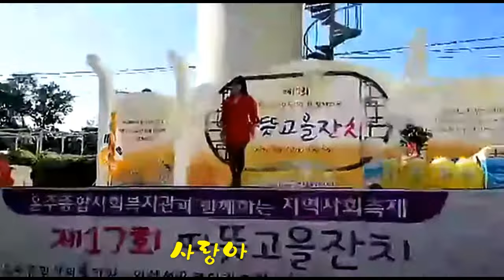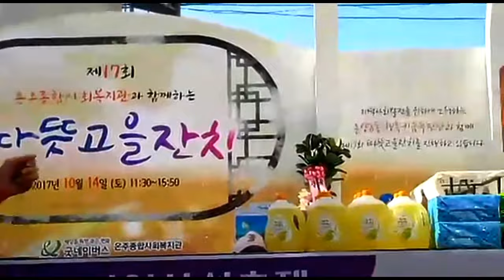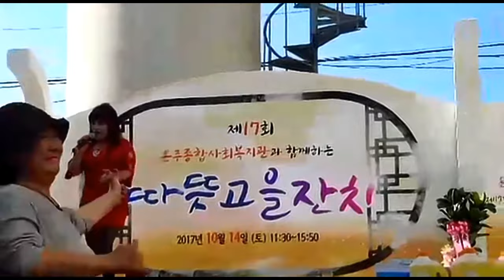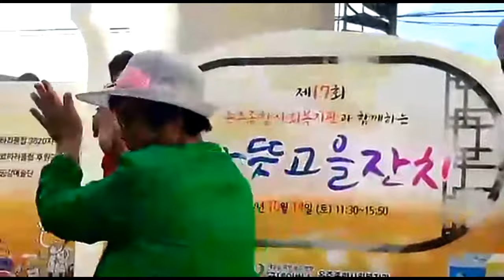17회 따뜻고을 축제 초대가수 최리아 사랑아/ 단심이